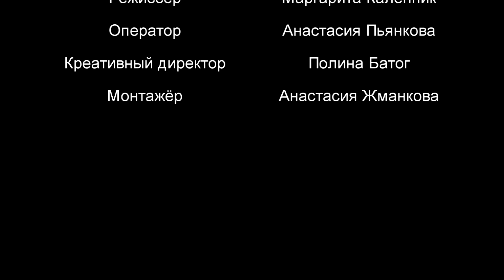КампусPRO Ассистент кампуса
Ассистент кампуса - новая должность, предлагаемая управляющей компанией ОМС кампус менеджмент. подробнее смотрите в интервью с Дэном Олтерсдорфом.